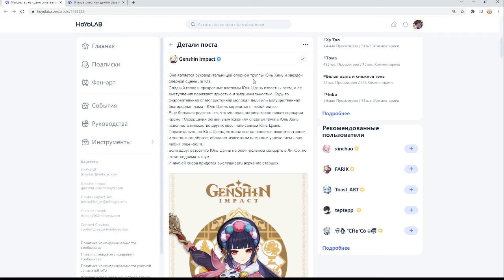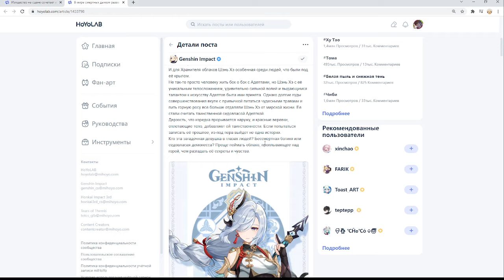Genshin Impact/Yun Jin and Shenhe Tough choice?/New characters possibly for future Lantern Rite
Here is fast review of 2 new characters highly possible that this two characters come in new Lantern Rite event this year.